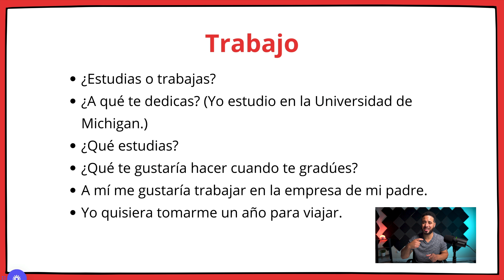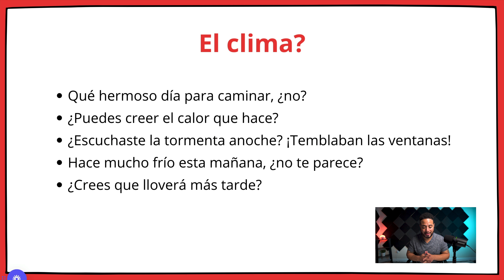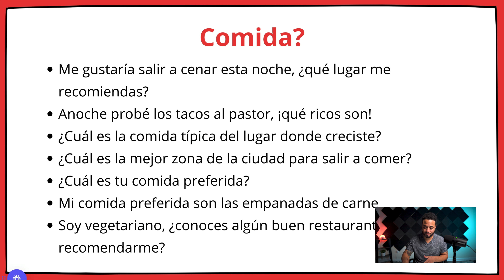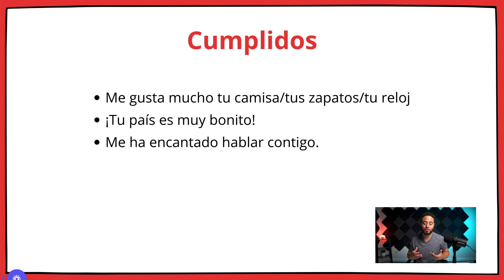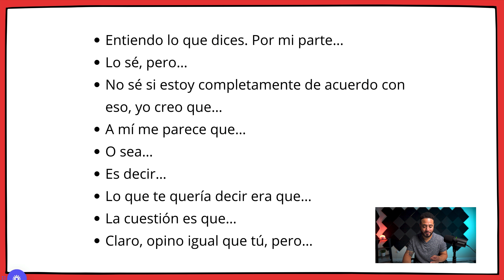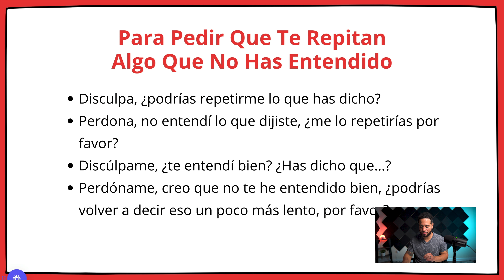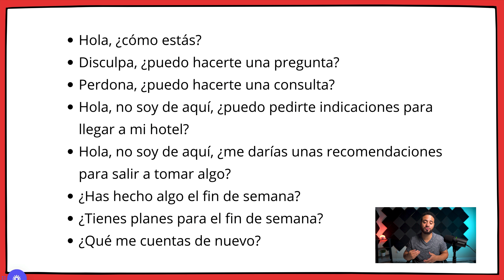Easy Spanish Phrases To Start Conversations | LEARN SPANISH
Easy Spanish Phrases To Start Conversations | LEARN SPANISH | In today's video, we will talk about some Spanish Phrases you can use to spark conversations with other people so you can continue to improve your ability.